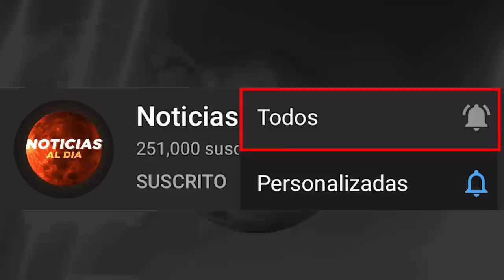NOTICIAS DE ULTIMA HORA estados unidos HOY 10 DE NOVIEMBRE 2020, ULTIMAS INFORMACIONES, HOTELES HOY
hoy ultimas noticias de estados unidos 10 de noviembre del 2020,
hoy ultimas noticias 10 de noviembre del 2020,
ultimas noticias, estados unidos hoy noticias, noticias de estados unidos de
estados unidos de hoy,  2020, noticias estados unidos hoy 10 march 2020, estados unidos news
grecia 10 de noviembre del 2020,
hungría10 de noviembre del 2020,
 irlanda10 de noviembre del 2020,
reino unido10 de noviembre del 2020,
vladimir putin10 de noviembre del 2020
marcelo rebelo de sousa 10 de noviembre del 2020
 españa10 de noviembre del 2020,
de noticias diari hoy 10 de noviembre 2020,
noticias  dia hoy 10 de noviembre 2020,
noticias de hoy del diario montañés hoy 10 de noviembre 2020,
noticias de hoy del diario manabita hoy 10 de noviembre 2020,
noticias de estados unidos del dia hoy 10 de noviembre 2020,
noticias de hoy del diario hoy 10 de noviembre 2020,
diario de noticias hoy 10 de noviembre 2020,
hoy ultimas noticias perú 10 de noviembre del 2020,
hoy ultimas noticias de méxico 10 de noviembre del 2020,
noticias de estados unidos hoy 10 noviembre 2020, en vivo, ultimas noticias de hoy en estados unidos 10 de noviembre,
noticias de colombia hoy 10 de noviembre 2020,
noticias de brasil hoy en español hoy 10 noviembre 2020,
noticias caracol en vivo 2020 hoy 10 de noviembre 2020,
noticias caracol en vivo y en directo hoy 10 de noviembre 2020,
noticias telemundo en vivo de hoy 10 de noviembre 2020,
noticias cnn en español en directo 10 de noviembre 2020,
noticias de estados unidos hoy 10 de noviembre 2020,
noticias de estados unidos en inglés 10 de noviembre 2020,
noticias de ecuador hoy en vivo 10 de noviembre 2020,
noticias de peru hoy 10 de noviembre 2020,
noticias de mexico amlo hoy 10 de noviembre 2020,
ultimas noticias de donald trump 10 de noviembre 2020,
noticias de argentina hoy 10 de noviembre 2020,
noticias de hoy en chile último minuto hoy 10 de noviembre 2020,
noticias teleantioquia hoy 10 de noviembre 2020,
españa 10 de noviembre 2020,
noticias de donald trump recientes 10 de noviembre 2020,

ultimas noticia argentina hoy 10 de noviembre del 2020,
ultimas noticias hoy 10 de noviembre del 2020,
ultimas noticias italia hoy 10 de noviembre del 2020,
hoy noticias de hoy en estados unidos 10 de noviembre 2020,
ultimas noticias hoy, estados unidos hoy ultimas noticias,
miércoles 10 de noviembre 2020, en vivo
noticias del mundo argentina 10 de noviembre 2020,
noticias del día de hoy en bolivia 10 de noviembre 2020,
ultimas noticias de brasil 10 de noviembre 2020,
noticias estados unidos 10 de noviembre 2020,
guayana francesa ultimas noticias 10 de noviembre 2020,
noticias del mes de noviembre 10 de noviembre 2020 granada,
noticias del dia guatemala 10 de noviembre 2020,
noticias de último minuto honduras 10 de noviembre 2020,
noticias de último minuto jamaica 10 de noviembre 2020,
hoy noticias de estados unidos hoy 10 de noviembre 2020,

noticas mundiales danilo medina noviembre 2020,
tabaré vázquez noticias de hoy noviembre 2020,
nicolás maduro estados unidos hoy noviembre 2020
juan guaidó noticias de hoy noviembre 2020
noticias hoy en perú 10 de noviembre 2020
noticias de hoy puerto rico 10 de noviembre 2020,
república dominicana ultimas noticias hoy en perú 10 de noviembre 2020
noticias de uruguay hoy 10 de noviembre 2020,
estados unidos ultimas noticias de hoy 10 de noviembre 2020,
noticias caracol jueves noviembre 2020
noticias rcn viernes de noviembre 2020
noticias rcn en vivo sábado noviembre 2020
estados unidos 10 de noviembre 2020,
europa 10 de noviembre 2020,
italia 10 de noviembre 2020,